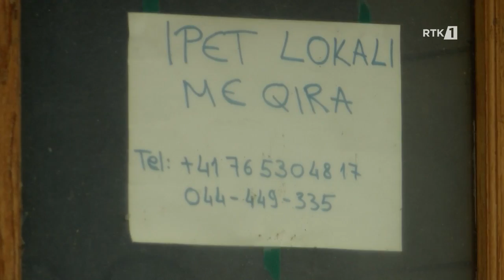Paradigma - Mbijetesa e Çarshive 15.08.2023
𝐖𝐄𝐁: 𝐫𝐭𝐤𝐥𝐢𝐯𝐞.𝐜𝐨𝐦